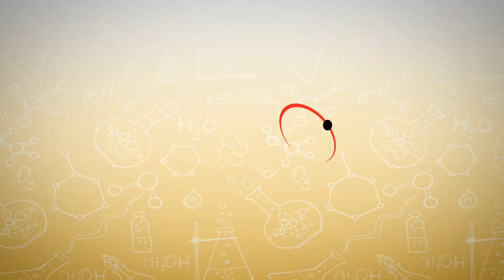How A Doctor Saves Sick Child With Stem Cell Transplant | Maryland Stem Cell Research Fund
Dr. Elias Zambidis, MD, Ph.D. is a physician-scientist and bone marrow stem cell transplant doctor that cares for children who suffer life-threatening disorders of the blood and immune system. He’s an expert at conducting stem cell transplants in sick children and young adults who have various genetic blood disorders.

Dr. Zambidis is not only a doctor who takes care of patients, he does research as a principal investigator of a laboratory that searches for stem cell cures for these diseases, which have been incurable. His research and clinical studies, which have proven successful in helping children, would not have been possible without the Maryland Stem Cell Research Fund’s funding and belief in his work.

This video shares the story of Jackson, who received a stem cell transplant from Dr. Zambidis as an infant after being diagnosed with Severe Combined Immunodeficiency. After a week of being born, Erin (Jackson’s mom), knew something was wrong. As a mom, who only cared about the solution that would help her sick baby, she met Dr. Zambidis and it was clear a bone marrow transplant could be the one hope to help his condition.

Jackson is alive and thriving today without side effects thanks to the transplant he received from Dr. Zambidis. If he had not received this transplant, he might not be well today. His mom shares “[Dr. Zambidis] sets the record for successfully [conducting stem cell transplants] for other children now.”

Jackson’s recovery has impacted other children’s lives. His success in treating Jackson opened the doors for him to treat other children. Dr. Zambidis says, “if I didn’t have patients like Jackson to inspire me and make me think how to solve problems that are currently unsolvable I wouldn’t be as effective. I’ve been very lucky to be funded by the Maryland Stem Cell Research Fund since I came onto the faculty of Johns Hopkins.”

The Maryland Stem Cell Research Fund gives Dr. Zambidis the opportunity to use a specific kind of human stem cell, called pluripotent stem cells, in his research. Out of the various types of stem cells, pluripotent stem cells are special because they can regenerate any kind of tissue that is part of the body, such as the blood, heart, brain, pancreas, kidney, and more.

His treatment of Jackson will “... enlighten, instruct, and inform [him] of treating diseases outside of the blood” and help him discover how he can apply these pluripotent stem cells to eventually regenerate these needed organs.

Dr. Zambidis can see the potential impact his work will have on regenerative medicine and the development of future stem cell therapies to help patients in need. "MSCRF understands that and they help support physicians like myself to do that", says Dr. Zambidis.

Note: Photos and video in Johns Hopkins laboratories were taken before the COVID-19 pandemic.

Patients and patient advocates inspire the work and mission of The Maryland Stem Cell Research Fund and our physicians and scientists to Accelerate Cures each day.

Interested in collaborating with us? Reach out to Dr. Amritha Jaishankar, Executive Director, MSCRF